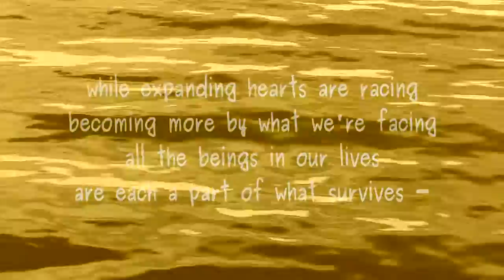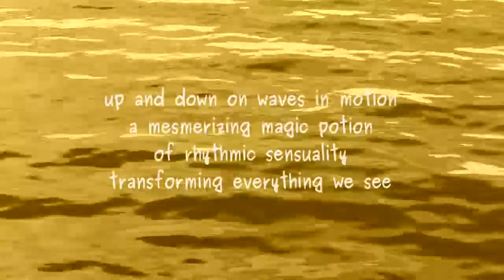Up and Down